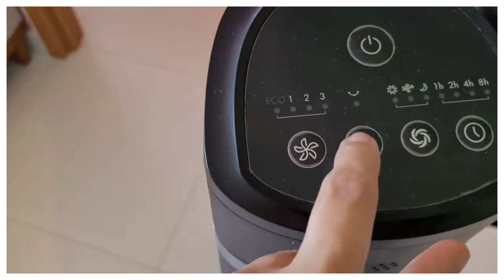A Verdade Sobre o Ventilador de Torre Vertical WAP AIR SILENCE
LINK DE REFERENCIA MENOR PREÇO

Muitas pessoas têm perguntado sobre o ventilador WAP Air Silence, principalmente se ele é silencioso, potente e se ventila bem, além de ser econômico. Neste vídeo, vou responder essas perguntas e compartilhar tudo o que você precisa saber sobre ele.

Montagem Simples e Rápida

O processo de montagem do ventilador WAP Air Silence é bem simples. Na caixa, você encontra a base, a rosca para a montagem, o controle remoto (lembrando que ele não vem com pilhas), o manual e, claro, o ventilador. Com esses itens, a montagem é rápida e intuitiva.

Estrutura e Durabilidade

Uma característica importante do ventilador WAP Air Silence é seu peso. Por ser mais pesado, ele pode balançar um pouco, mas isso não deve causar preocupação quanto à sua durabilidade. Sua construção robusta garante uma longa vida útil.

Eficiência na Distribuição de Ar

O ventilador WAP Air Silence tem a opção de girar a 90º, distribuindo o fluxo de ar de maneira mais eficiente. Entre os modos de ventilação, temos o modo de brisa, que simula uma brisa agradável, e o modo noturno, ideal para dormir, sendo mais suave e menos agitado.

Temporizador Versátil

Uma funcionalidade interessante do ventilador WAP Air Silence é o temporizador. Você pode configurá-lo para até 15 horas, acumulando o tempo de uso conforme a sua necessidade. Isso permite um controle preciso sobre o tempo de funcionamento do ventilador, ideal para diferentes situações.

Silencioso e Potente

Apesar de ser silencioso na maior parte do tempo, o ventilador WAP Air Silence pode ser um pouco barulhento na sua velocidade mais alta. No entanto, isso não compromete sua eficiência. Com 4 ajustes de velocidade (baixa, média, alta e função ECO), ele atende a todas as suas necessidades de ventilação.

Modos de Vento e Economia de Energia

O ventilador WAP Air Silence possui 3 modos de vento: normal, brisa e noturno. O modo ECO é uma funcionalidade destacada, pois oscila automaticamente entre as velocidades baixa e média, economizando energia e mantendo o ambiente fresco e agradável. Esse recurso faz com que o ventilador seja muito econômico, praticamente não alterando a conta de energia.

Desempenho e Design

O ventilador WAP Air Silence cumpre o que promete: vento forte, qualidade de material boa e rotação eficiente. Além disso, seu design bonito o torna uma peça atraente para qualquer ambiente. Se você procura um ventilador compacto com um design diferenciado e uma experiência agradável, este modelo da WAP é uma ótima escolha.
MOMENTOS DO VIDEO
00:00 - Sobre o Ventilador de Torre Vertical

00:30 - Montagem Simples e Rápida

01:00 - Estrutura e Durabilidade

01:30 - Eficiência na Distribuição de Ar

02:00 - Temporizador Versátil

02:30 - Silencioso e Potente

03:00 - Modos de Vento e Economia de Energia

03:30 - Desempenho e Design

03:54 - Encerramento